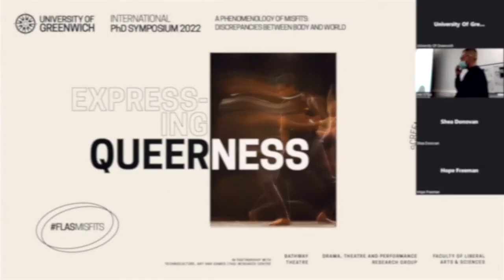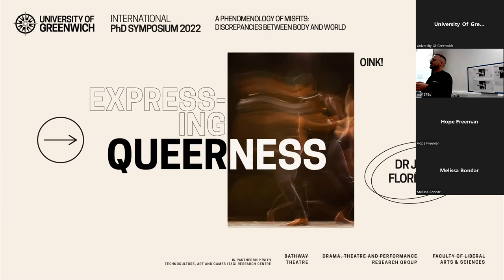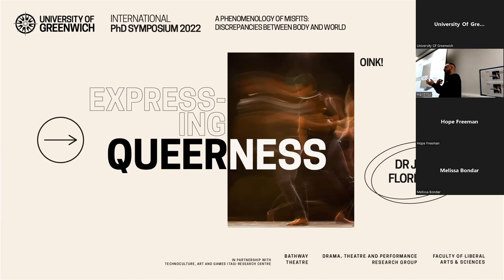OINK! Discussion - Joao Florencio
Presenter: Dr.João Florêncio

Funded by the Arts and Humanities Research Council, and featuring interviews recorded in Los Angeles and Berlin in 2019/20, the experimental documentary short OINK! offers a portrait of gay men who—in different ways—relate to the gay “pig” sexual imaginary. It provides insight into their experiences of identity, masculinity, community, belonging, sexual pleasure and intimacy, as they are co-shaped and framed by 21st-century media. After the screening, Dr Florêncio will deliver a short talk on the research on contemporary masculinities and gay male sex cultures behind the production of the documentary, as well as his experience of co-creating a research documentary with a film crew.